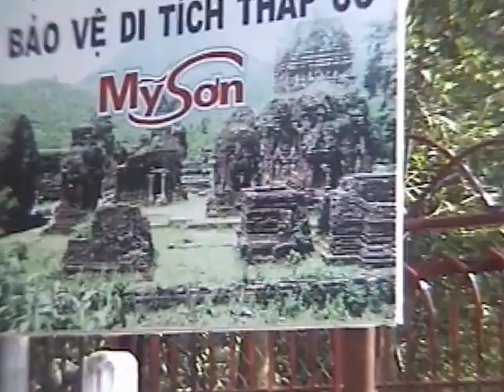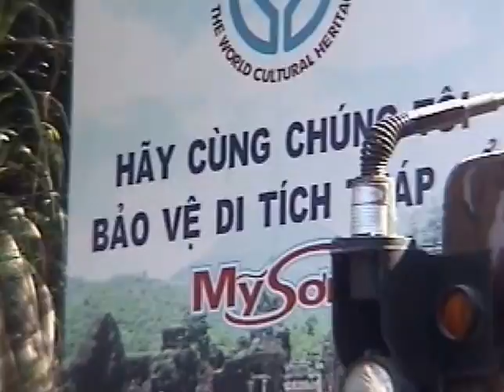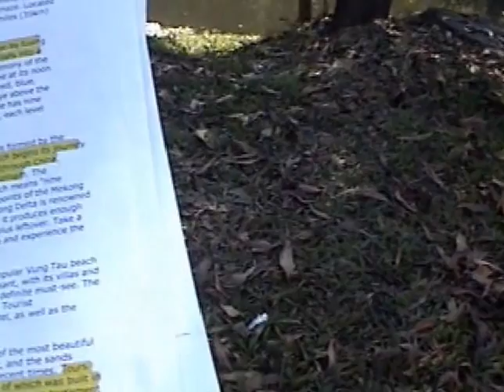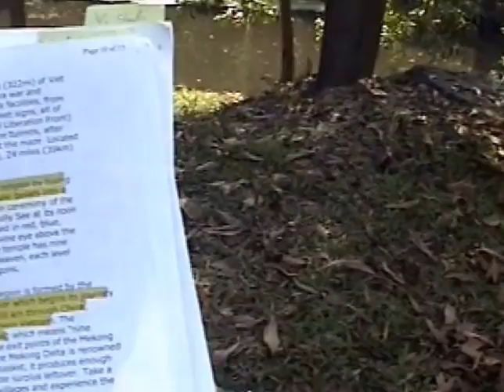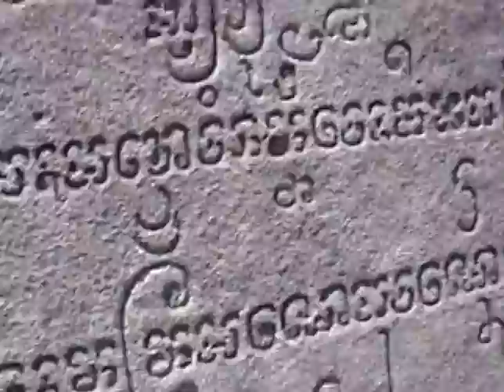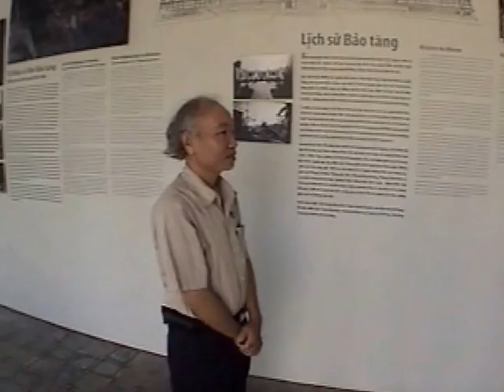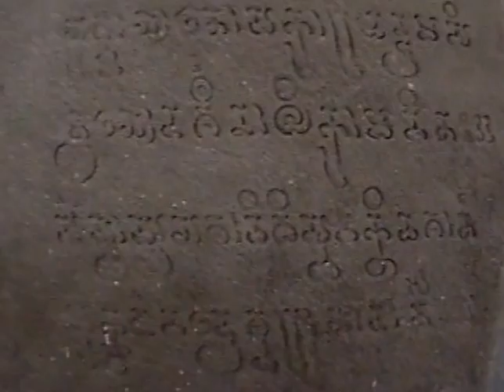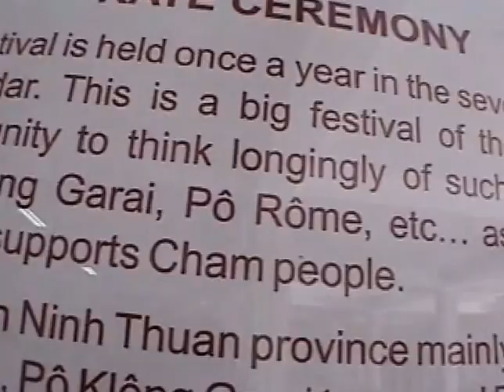Champa Ruins & Museum 1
The first Indian civilization outside  India starting in second century in current Vietnam